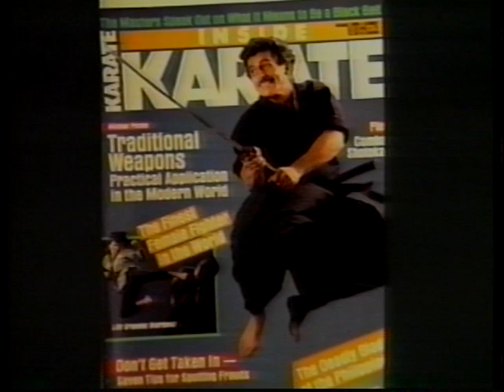Okinawa-te Naginata seminar/ Shihan Doversola/Sensei Mike..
Semianr w/ Sensei Mike Pecina weapons clips.